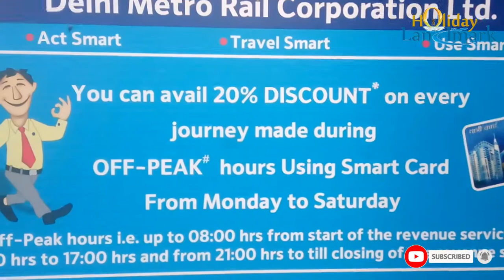Gurudwara Bangla Sahib | Delhi Vlog #15 | HolidayLandmark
Gurudwara Bangla Sahib known for its association with the eighth Sikh Guru, Guru Har Krishan. It is located in Connaught Place Delhi and It is one of the most prominent Sikh gurdwara, or Sikh house of worship. This place is one the famous attraction in Delhi. The gurudwara is open 24/7, each day of the year, including National holidays. Camera is allowed in Bangla Sahib.